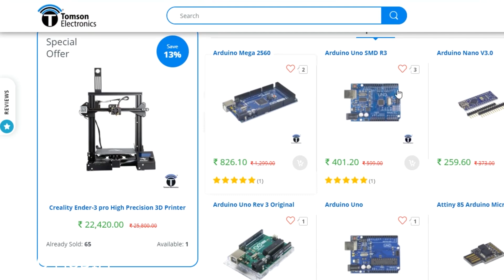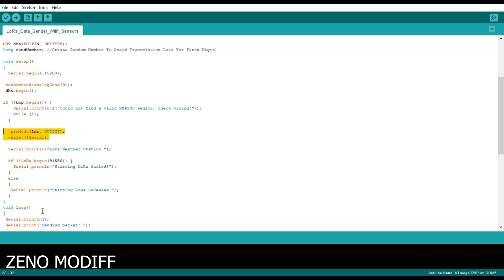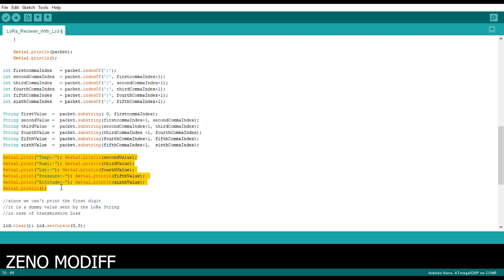Build a LoRa Weather Station: Monitor Climate with Long-Range Connectivity!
Hey Guys In This Video  I Will Show You How To Make RFM95  LoRa Weather Station With Arduino & Different Sensors

Manikkiri Cross Road, Pallimukku,
Cochin - 682 016, Kerala, India.

PARTS

This Is A Channel Featuring Arduino Projects & All Arduino Diy Stuff .